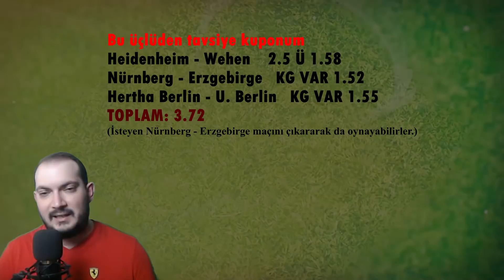TEK VEYA KOMBİNE.. 22 Mayıs Cuma 2020 İddaa Tahminleri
İddaa kazanma yolları ve iddaa taktikleri ile alakalı kendi naçizane fikirlerimizi sizlerle paylaşıyoruz. Herkese bol şanslar diliyoruz.

👑Naci Balo
👑Deniz Baykal
👑Serhat E
👑Hüseyin Pak
👑Parker Gencc
👑Arif Ortatepe

🟢 ve ekstra 186 Paket ÜYEMİZE TEŞEKKÜRLERİMİZİ SUNUYORUZ. HEPİNİZE BOL ŞANSLAR.

🔴🟠🟡🟢 Bildiğiniz üzere Nisan başında tahmincityplus.com maliyetleri yüzünden kapatıldı. Nisan ayının başından itibaren sitemizi kapattım. Yıllardır cebimden harcayarak sizlere hizmet etmeye çalıştım ancak artık iş yoğunluğum da arttı ve site ile uğraşacak ne vaktim var ne de gücüm. Artık kombin çalışmalarımı, sadece oynadığım zaman KATIL BUTONU üzerinden "A. Bora'nın çalışmaları" paketinde (7.50 lira/aylık) paylaşacağım. Zevkle takip etmek isteyen, merak eden varsa bu paketi alabilirler. Bu paketi alanlar arada atacağım 20-30 saniyelik videolarla kombinlerimi görüntüleyebilecek ya da yazı şeklinde paylaşacağım skor tavsiyelerimi isteklerine bağlı olarak değerlendirebilecek. Sevgilerimle.

Bu programda futbol analiz ve olasılıkları sizlerle birlikte tahmin olarak değerlendirdik. Like ile destek veren tüm dostlarımıza teşekkürlerimizi sunarız.